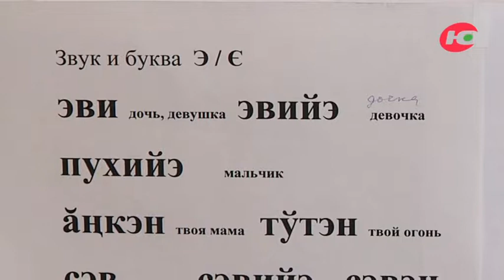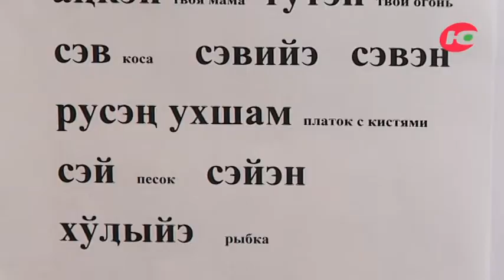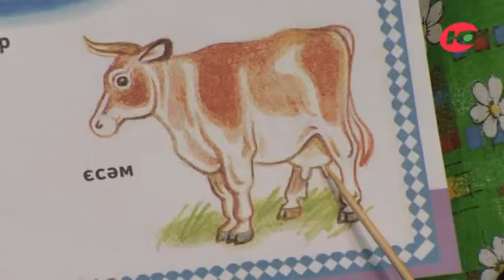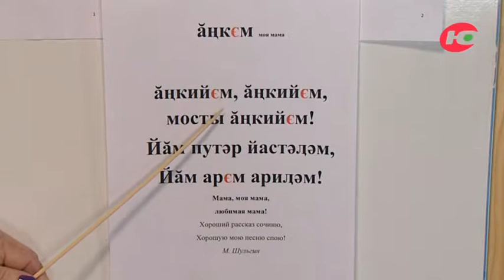Югорика. Урок хантыйского языка с Евдокией Андреевной Нёмысовой